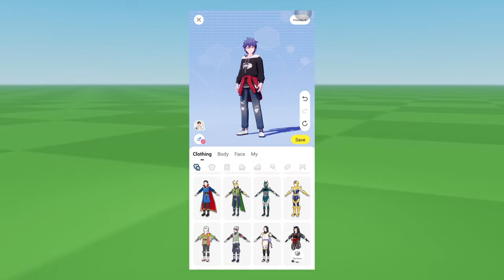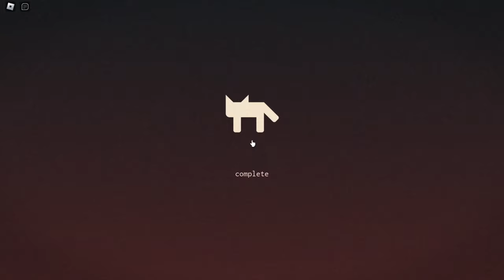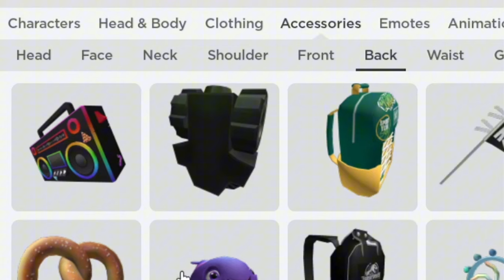GET THESE GLITCH FREE ITEMS!😱👾 (ACTUALLY ALL STILL WORKS)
TimeStamp:
0:00 - Intro
0:06 - GPark
1:00 - Video
1:42 - This command only works with a private server
2:18 - Video